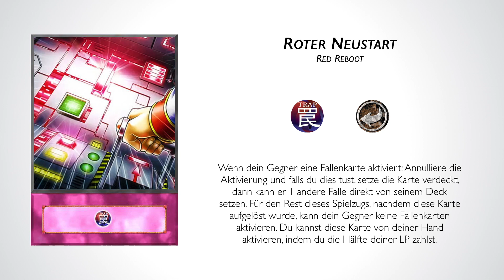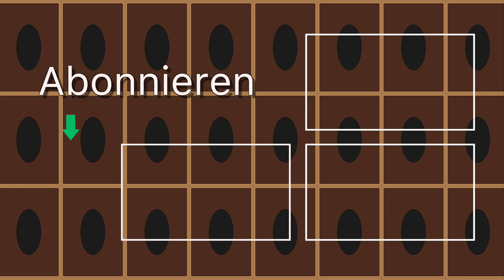Karte der Woche: Roter Neustart - Die Konter-Hand-Trap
Die Karte der Woche bringt euch jede Woche eine neue Karte ins Rampenlicht, die entweder gerade heiss diskutiert wird, gerade erst erschienen ist oder aber komplett unter dem Radar fliegt und einiges ausrichten kann. Das Ziel des Formates ist es, euch neue Karten vorzustellen und über bekannte Karten zu disskutieren um zu erfahren, ob sie wirklich so gut sind, wie angenommen.

Die Karte der Woche erscheint jeweils am Mittwoch um 18:00 Uhr.

Musik

Hintergrundmusik:
The Legend of Zelda: Welcome to Hyrule Remix by GlitchxCity

Vielen Dank!